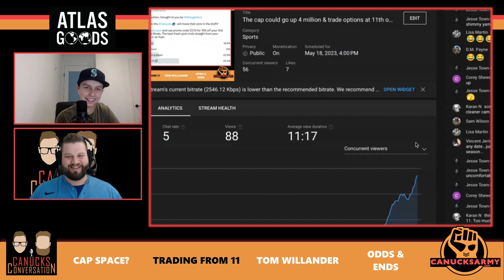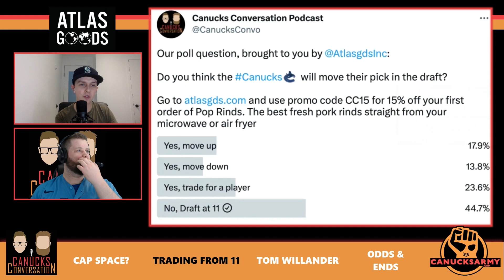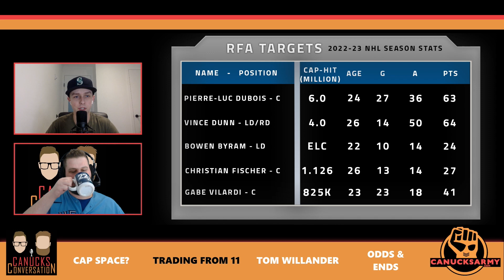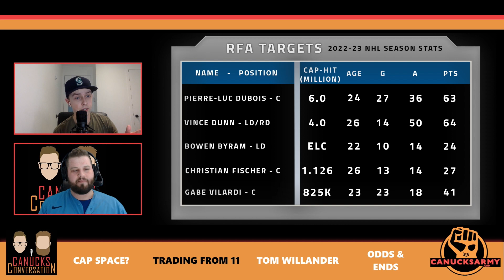Should the Canucks trade their 11th Pick in the Draft? | Canucks Conversation - May 18th, 2023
David Quadrelli and Chris Faber talk about the poll they had about if the Canucks would trade their 11th pick in the first round of this year's draft, and if it would make more sense for them to keep it, or if they should trade it for a player instead.

Subscribe to the podcast anywhere you get your podcasts and be sure to check out the daily live show Monday-Friday at 1 PM Pacific right here on The Nation Network YouTube channel! Presented by Betway Canada

➡️ Donate to Wigs For Kids and help our guy, Joey Pitt raise $15,000 for a great cause

🐦 Follow on Twitter: @CanucksArmy @CanucksConvo @ChrisFaber39 @Quadrelli